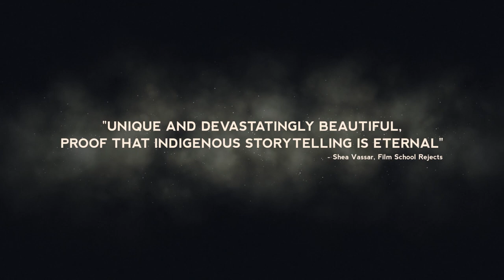NIGHT RAIDERS Trailer | TIFF 2021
With several groundbreaking short films behind her, Danis Goulet makes her feature debut with one of the most important Canadian films in recent memory. A searing thriller set in the near future, Night Raiders digs deep into Canada’s painful past to craft a compelling, propulsive piece of genre cinema.

After a destructive war across North America, a military occupation seizes control of society. One of their core tactics: taking children from their families and putting them into State Academies, or forced-education camps. Niska (Elle-Máijá Tailfeathers) is a Cree mother desperate to protect her daughter Waseese (Brooklyn Letexier-Hart). But events force mother and daughter to separate, leading Niska to join a group of Cree vigilantes to get her daughter back.

If this story echoes the real forced assimilation of Indigenous children that colonizing powers undertook in Canada, the US, Australia, and beyond, that’s no coincidence. Goulet is Cree-Métis from northern Saskatchewan. With Night Raiders, she transforms the ugly reality of residential schools into remarkable, cinematic world building. The production design, cinematography, and visual effects all contribute to a full immersion in a powerful, fictional world. But Goulet’s vision, combined with powerful performances from Tailfeathers, Letexier-Hart, and Gail Maurice, bring this speculative future into dialogue with our past. Night Raiders is not just a singular Canadian film, but a new view of Canada for the whole world.